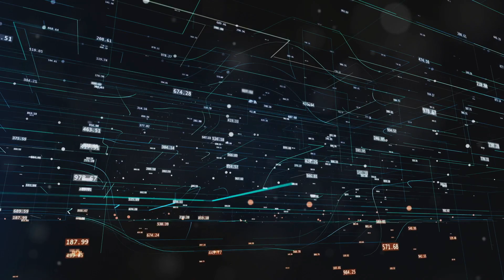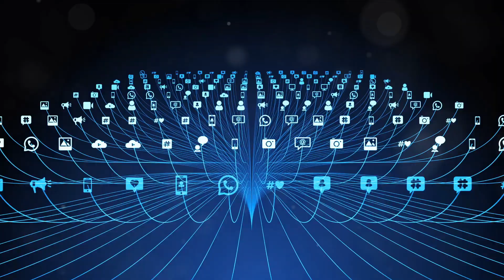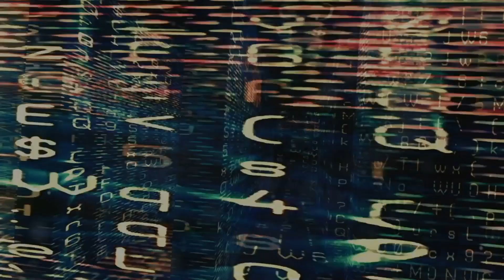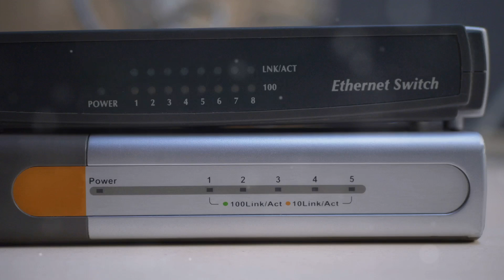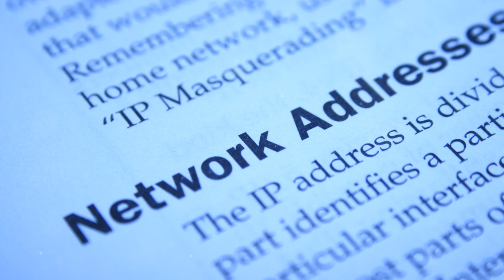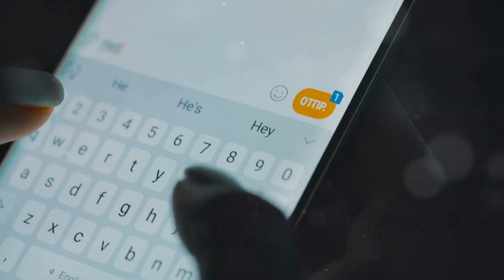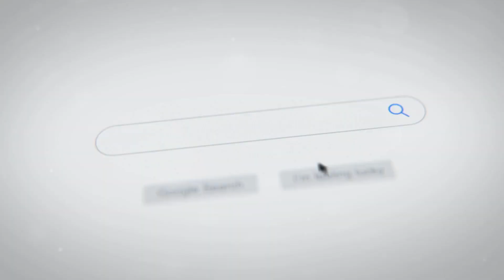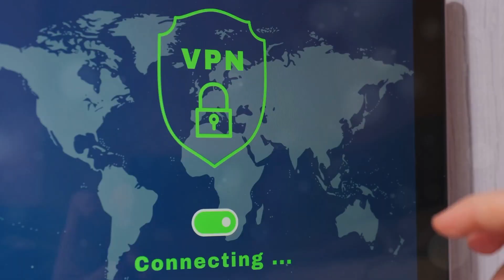Basics of Computer Networking | Introduction to IT Course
In this video, we dive into the Basics of Computer Networking. Whether you're new to IT or looking to refresh your knowledge, understanding computer networks is essential.